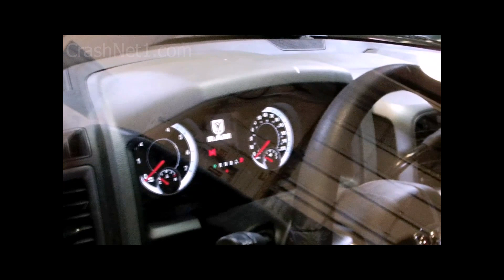RAM 1500 Crew Cab | 2013 | Documentation for Side Crash | NHTSA | CrashNet1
2013 Dodge Ram 1500 Crew Cab
Complete pre-test documentation and post-test review for NHTSA side crash test.